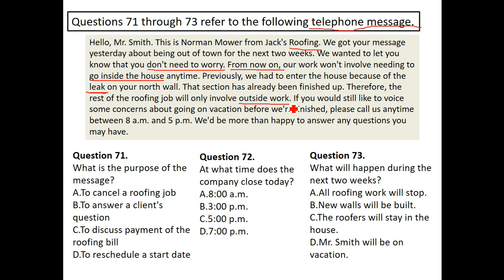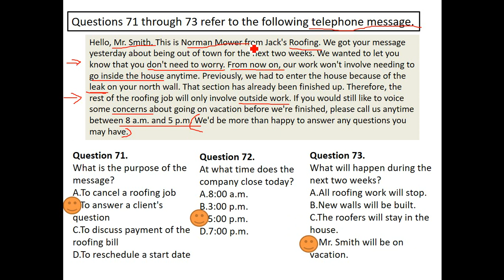【逢甲大學】多益模擬測驗第3回 Q71-Q73